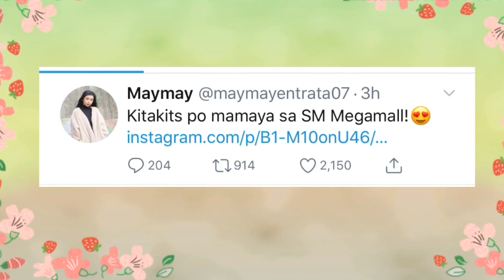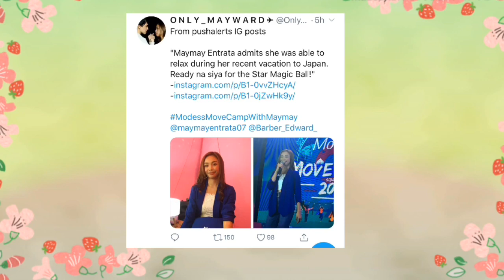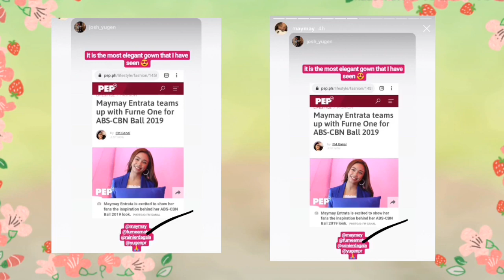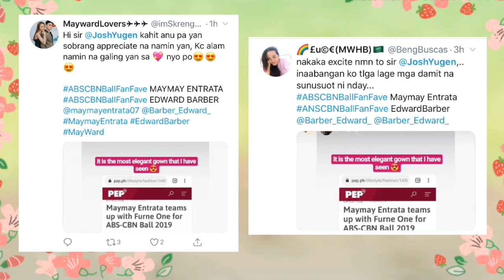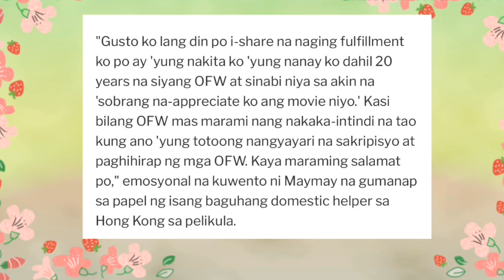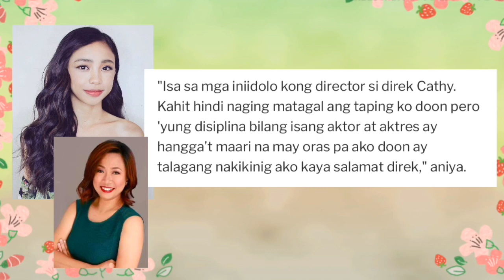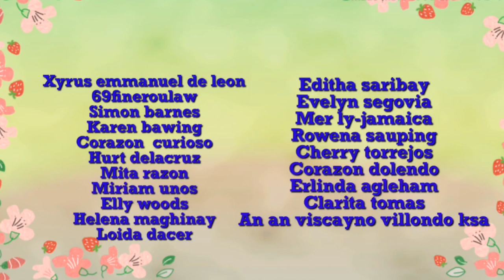MAYWARD Pressured sa nalalapit na concert!!!!